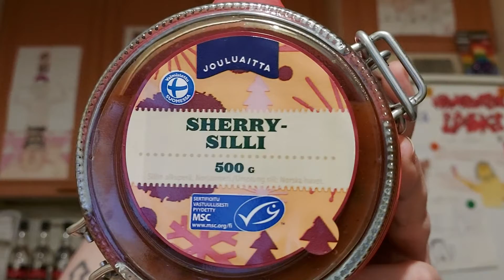Hampaaton läski syö: Osa 1922 - Jouluaitta Sherrysilli